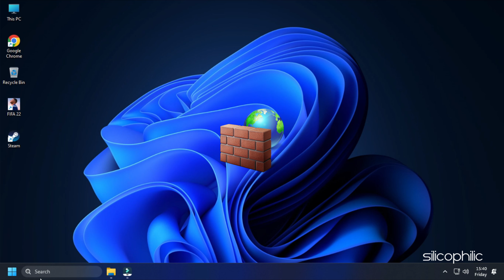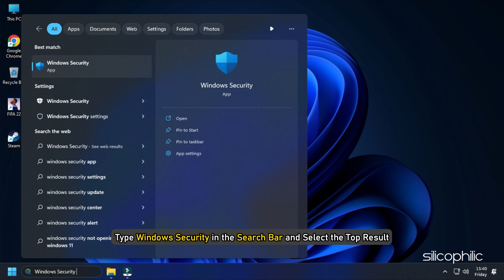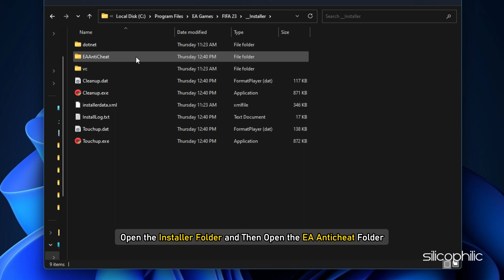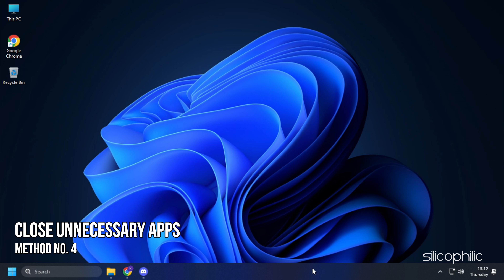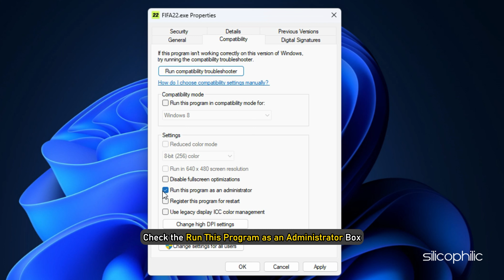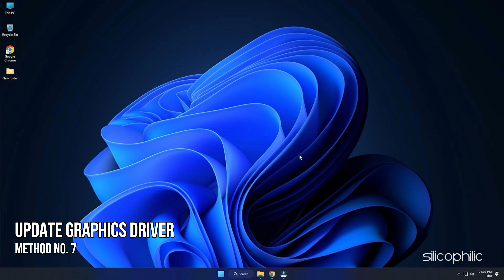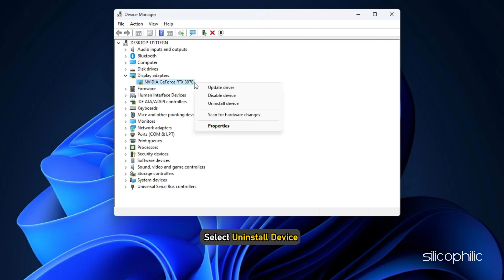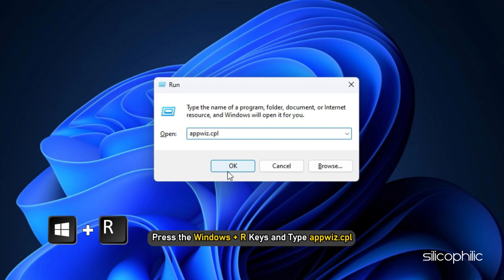FIFA 23 Stuck on Loading Screen || INFINITE LOADING SCREEN [Working Methods]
Is FIFA 23 stuck on loading screen? Here are 9 ways you can fix the Infinite Loading Screen issue on FIFA 23.

Timestamps:
00:00 Intro
00:42 Add Game to Antivirus Exclusion List
02:06 Re-install EA Anticheat
02:54 Disable in-game Overlay
03:30 Close Unnecessary Apps
04:20 Run as Administrator
05:00 Check Integrity of Game Files
05:26 Update Graphics Driver
06:12 Re-install Graphics Drivers
07:15 Re-install the Game